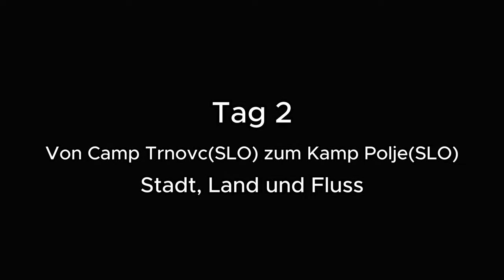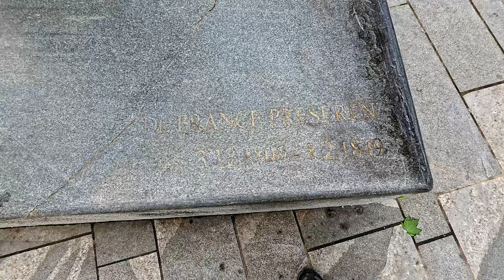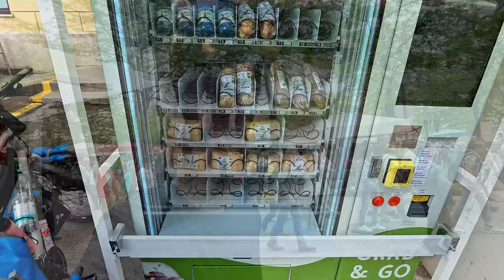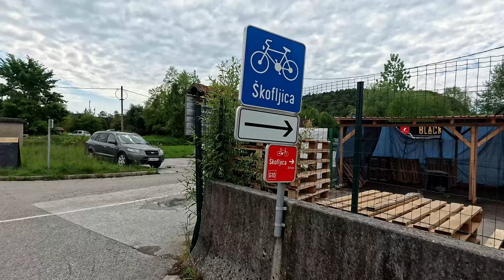Balkanradreise | Mai 2024 | Tag 2 Stadt, Land und Fluss Einfach wunderherrlich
Der zweite Tag beginnt noch kühl und bedeckt, aber trocken.
Das Wetter bessert sich dann aber extrem zum Guten.
Die Städte Kranj und Ljubljana, das wunderschöne slowenische Land und die Flüsse Sava und Krka lassen mich positiv durchdrehen.

Kamera:
INSTA360 ACE PRO in der Hand